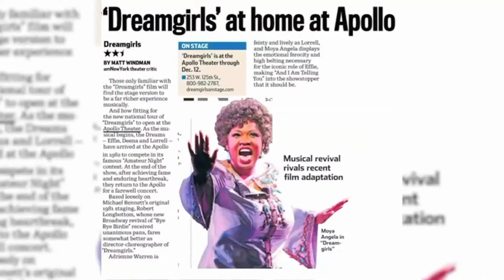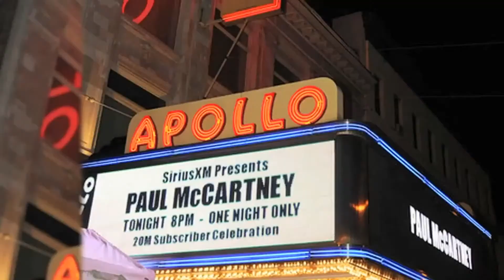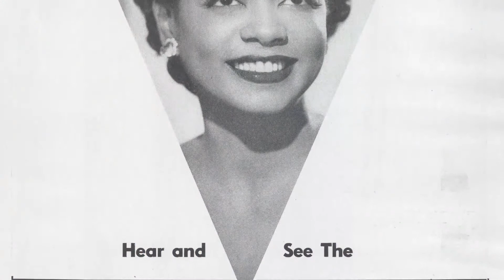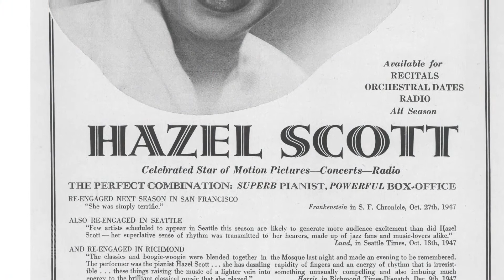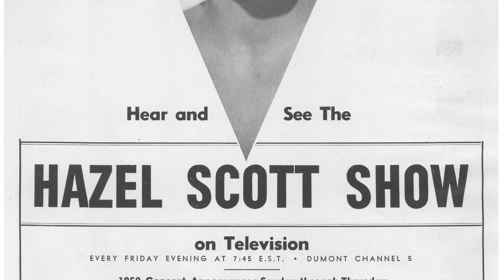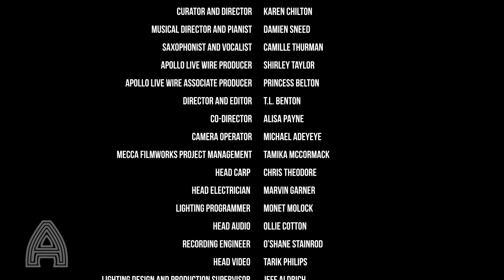Apollo Live Wire - Hazel Scott: The Darling of Cafe Society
🎹🔥 Jazz legend Hazel Scott used music to break barriers and defy expectations, which goes without saying, considering she could LITERALLY play two pianos at once!!

This encore presentation of ApolloLiveWire features author Karen Chilton, pianist/composer Damien Sneed and saxophonist/vocalist Camille Thurman paying tribute to the late jazz virtuoso through music and retellings from her remarkable life story.

Presented by Education at the Apollo Theater
The legendary Apollo Theater – the soul of American culture – plays a vital role in cultivating emerging artists and launching legends. Since its founding, the Apollo has served as a center of innovation and a creative catalyst for Harlem, the city of New York, and the world. Virtual programming featuring performances, film screenings, conversations and more continue on the Apollo Digital Stage.